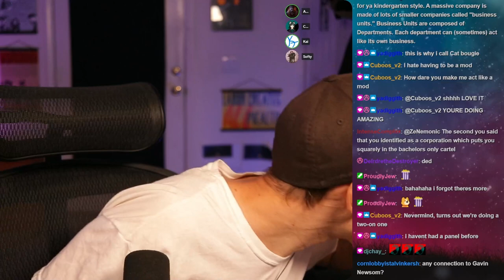Conversations : Cat, Gavin & Softy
*sigh*...good luck.